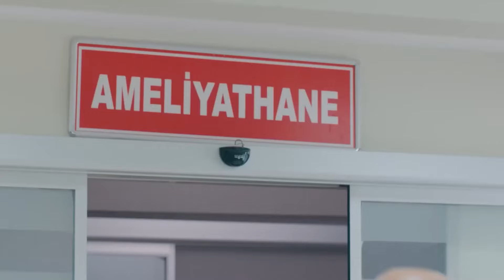Vartolu Acudió Al Rescate De Las Mujeres Koçovalı - El Pozo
Vartolu Acudió Al Rescate De Las Mujeres Koçovalı - ¡SE ACERCA TU PERDICIÓN!

El control de Çukur, el barrio de Estambul identificado con la delincuencia, está en manos de la familia Koçovalı y la familia tiene sus propias reglas. Una de ellas es la prohibición de las drogas. En Çukur no se producen, no se consumen ni se venden drogas. Pero un grupo de recién llegados al juego está decidido a romper esta prohibición. Primero intentan llegar a un acuerdo con los Koçovalı, pero cuando fracasan, atacan el barrio y a la familia con todas sus fuerzas. Justo cuando creen que han doblegado a la familia, ocurre algo que no podían prever. Las cartas serán redistribuidas.

Yamaç es un joven que sólo se centra en vivir como quiere y no piensa en el mañana. Una noche conoce a una joven tan herida, peligrosa y bella como él. Se llama Sena. Se enamoran en poco tiempo y se casan. Según cuenta Yamaç a Sena, los jóvenes amantes creen que vivirán "felices para siempre", pero la familia de Yamaç, a la que cree haber dejado en el pasado, se interpone entre ellos. Mientras Sena sigue a Yamaç en esta familia, ninguno de los dos sabe que nada volverá a ser igual en sus vidas.

PROTAGONISTAS
Yamaç: Aras Bulut Iynemli
Sultan: Perihan Savaş
Vartolu: Erkan Kolçak Köstendil
Aliço: Rıza Kocaoğlu
Cumali: Necip Memili
Emmi: Kadir Çermik
Ayşe: İrem Altuğ
Saadet: Boncuk Yilmaz
Medet: Mustafa Kırantepe
Metin: Cem Uslu
Meke: Aytaç Uşun

Director: Sinan Öztürk
Guión: Gökhan Horzum, Damla Serim
Productor: Kerem Çatay
Productor Ejecutivo: Yamaç Okur
2º Director: Barbaros Bilgin
Director de Fotografía: Tolga Kutluay
Director de Arte: Oya Köseoğlu